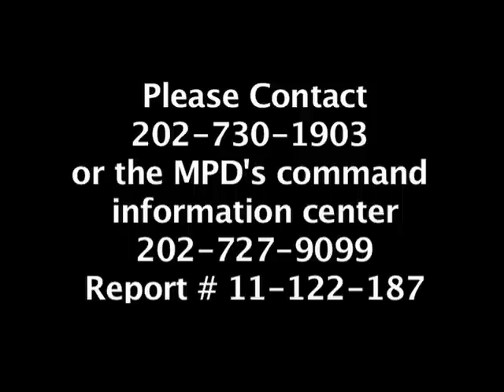Missing Person Stephen John DeDakis or with info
Stephen John Dedakis, 22, of Washington DC has been missing since Aug. 20th, 2011.  He was last seen at leaving the 3100 hundred block of Quesada St. NW, Washington DC.  He was warring a brown Led Zeppelin shirt.  He is described as being approx. 6 ft , 150 lbs, long black hair brown eyes & a full beard.  He was operation a 2001 Volkswagen Passat with DC registration DK7447.  The case is assigned to report number 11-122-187.  If anyone has info about this case contact Detective Kimberly Metivier or Officer Teresa Wingo at or MPD's command info center at .